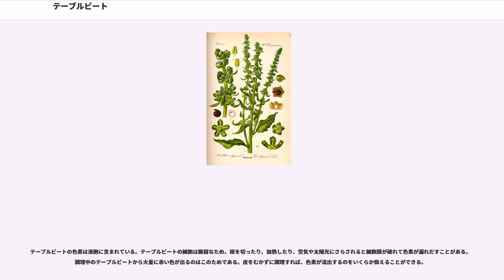テーブルビート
ビートルート()、ビーツ、レッドビート（）、ガーデンビート（）、テーブルビート、またはカエンサイ（火焔菜）とは、ヒユ科のビート（"Beta vulgaris vulgaris" L.）の中でも、根を食用とするために改良された品種群を指す。単にbeetとも表される。

肥大した根は深い赤紫色で、アブラナ科のカブに似ているため「赤蕪」と呼ばれることがあり、19世紀には英語で「血蕪」（blood turnip）と呼ばれたこともあるが、ビートはアカザ科なのでカブの近縁種ではない。東欧、西アジア、北アフリカ、南北アメリカなどで盛んに栽培されている。日本への渡来は江戸時代初期と推定され「大和本草」に記載されている。缶詰加工されたものが販売されている。また、一般の花屋などで栽培用として種子も販売されている。

テーブルビートの根にはビタミンCが多く含まれ、葉は鉄分が豊富である。また、葉酸、水溶性と非水溶性の食物繊維と数種の抗酸化物質を多く含む。

テーブルビートはニンジンやスイートコーンよりも糖分を多く含むため、最も甘い野菜の一つである。しかし、糖分15〜20％のテンサイに比べ、テーブルビートの糖分は10％以下である。テーブルビート特有の土臭さはゲオスミンという化学物質によるが、ゲオスミンの生成がテーブルビート自身によるものか土壌中の共生細菌によるものかはまだ不明である。

スライスしたテーブルビート250mlに含まれる栄養分：

テーブルビートの根は、皮をむかずに茹でるかアルミホイルで包んでオーブンで蒸し焼きにすると美味である。少し冷ましてから指でしごくと皮は簡単にむける。火を通したテーブルビートはスライスしてバターを添えて食べたり、甘酢につけてピクルスにしたりすることが多い。生の根は皮をむいてから粗くおろし金でおろし、サラダに入れることもできる。若い葉と茎はくせがなく食べやすく、ややホウレンソウと似ている。

中欧と東欧には、テーブルビートを用いたスープが何種類かある。ウクライナ料理のボルシチには欠かせない野菜であり、本場のボルシチの鮮やかな赤紫色はテーブルビートに由来する。北米では、サラダバーにテーブルビートの酢漬けが置いてあることが多い。スペイン、トルコ、中米では、テーブルビートを混ぜたポテトサラダのことを「ロシア風サラダ」（スペイン語：ensalada rusa、トルコ語：rus salatası）と呼ぶ。バルト三国や北欧には、テーブルビート、ジャガイモ、リンゴ、ニシンの酢漬けなどを合わせてサワークリームで和えたサラダがある。オーストラリアでは、しばしばテーブルビートの輪切りをハンバーガーやサンドイッチの具にしている。

古代ローマ人は、テーブルビートを含むビートを発熱や便秘などの治療に用いた。ローマの美食家アピキウスの著書『料理について』（"De Re Coquinaria"）に書かれている、便秘に効果がある5種類のスープのうちの3種類にはビートが含まれている。ヒポクラテスは、ビートの葉を傷口にあてることを奨励した。

古代ローマ時代から、ビートの絞り汁は催淫効果があると考えられてきた。ビートはヒトの性ホルモンの合成に重要な元素、ホウ素を多く含む。

中世から、ビートは消化器系から血液系の病を治療するのに用いられてきた。15世紀イタリアの科学者バルトロメオ・プラティナ（）はニンニク臭を消すために、ビートとニンニクを一緒に食べることを奨励している。

テーブルビートの赤い色は、アントシアニンではなく植物性色素「ベタレイン類」（）に属する色素のうち、赤紫色のベタシアニンと黄色のベタキサンチンによるものである。濃い赤紫色のテーブルビートが最も一般的だが、ベタシアニンの量が少ないとオレンジ色になり、両方とも少ないと白色に近くなる。根がオレンジ色の品種や、白とピンク色が同心円状に現れる品種も作出されている。

テーブルビートの色素は液胞に含まれている。テーブルビートの細胞は脆弱なため、根を切ったり、加熱したり、空気や太陽光にさらされると細胞膜が破れて色素が漏れだすことがある。調理中のテーブルビートから大量に赤い色が出るのはこのためである。皮をむかずに調理すれば、色素が流出するのをいくらか抑えることができる。

テーブルビートの色素は酸性の水溶液中では安定するので、テーブルビートのピクルスは鮮やかな色を保つ。アメリカ合衆国では、ピンクレモネードや亜硝酸塩を用いない...